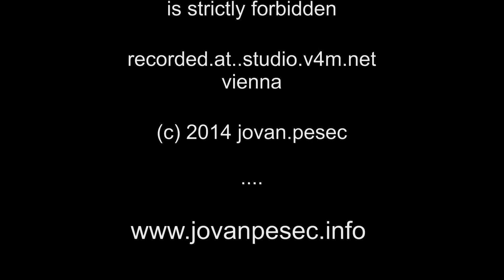7.the.gardens.of.or by jovan.pesec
7
"the.gardens.of.or"
from
novajor://once.upon.a.time
8.fairy.tales.4.guitar.&.orchestra
composed.by
jovan.pesec

artistic.consultant ... georg.kugi
guitar.editor ... heinz.irmler

DAW Plogue Bidule

guitar ... classical.giga.guitar

orchestra ... Vienna Symphonic Library

images ... free desktop wallpapers
several sources

copies &  commercial use of this video
is strictly forbidden

recorded.at..studio.v4m.net
vienna